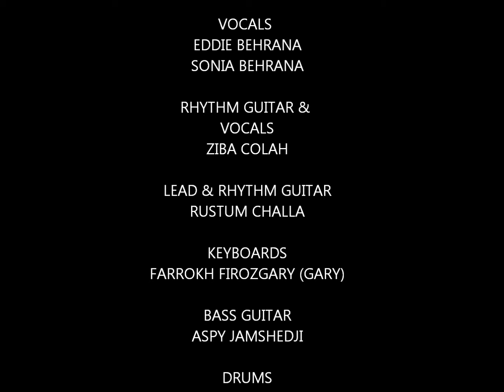Need You Now - Cover Performed by Generation 1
Generation 1 performance at NAZC2010